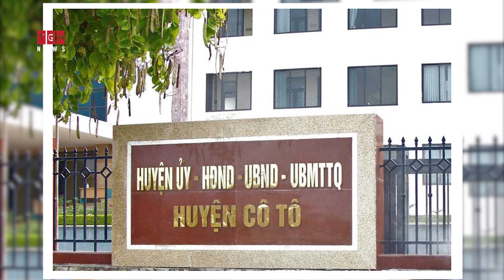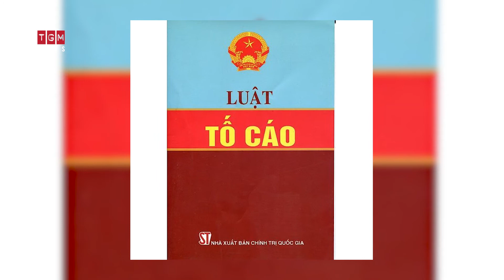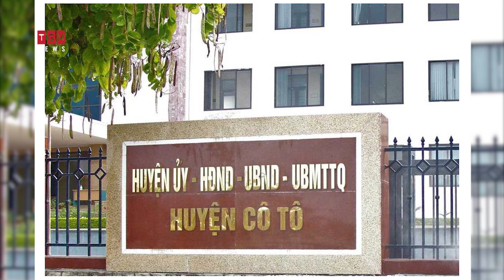BÍ THƯ HUYỆN ỦY CÔ TÔ LÊ HÙNG SƠN BỊ TỐ H.I.Ế.P D.Â.M NỮ NHÂN VIÊN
Tỉnh ủy Quảng Ninh phân công 2 cán bộ lãnh đạo huyện tạm thời điều hành sau khi Bí thư Huyện ủy, Chủ tịch UBND huyện Cô Tô (Quảng Ninh) Lê Hùng Sơn bị tố hiếp dâm cán bộ nữ.
Theo thông tin từ Huyện ủy Cô Tô sáng 13/11, Tỉnh ủy Quảng Ninh phân công 2 cán bộ tạm thời điều hành hoạt động của Huyện ủy và UBND huyện.

Cụ thể, ông Đặng Quang Ngạn - Phó Bí thư thường trực Huyện ủy, Chủ tịch HĐND huyện Cô Tô tạm thời điều hành công tác của Huyện ủy. Ông Vũ Văn Hiển – Phó Chủ tịch Thường trực UBND huyện Cô Tô tạm thời điều hành hoạt động của UBND huyện.
Như báo chí đưa tin trước đó đã đưa tin, ngay sau khi nhận được đơn tố cáo của công dân đối với ông Lê Hùng Sơn, Bí thư Huyện uỷ, Chủ tịch UBND huyện Cô Tô, sáng 12/11, dưới sự chủ trì của ông Nguyễn Xuân Ký, Bí thư Tỉnh uỷ, Ban Thường vụ Tỉnh uỷ đã xem xét báo cáo của BTV Huyện uỷ Cô Tô và đề xuất của UBKT Tỉnh uỷ.

Ban Thường vụ Tỉnh uỷ đã xem xét báo cáo của Ban Thường vụ Huyện uỷ Cô Tô và thống nhất chỉ đạo: Đình chỉ công tác đối với ông Lê Hùng Sơn, Bí thư Huyện uỷ; giao Ban Cán sự Đảng UBND tỉnh chỉ đạo Chủ tịch UBND tỉnh đình chỉ công tác và giao UBKT Tỉnh ủy tiến hành kiểm tra, xem xét đề nghị hình thức kỷ luật đối với ông Lê Hùng Sơn.
TGM News Officical - NGƯỜI LÀM TIN là kênh: Tin tức- Thể thao - Quân sự - Thông tin - Giải trí - Đời sống - Xã hội Việt Nam và Thế Giới 24h qua.

©Bản quyền thuộc TGM News, nghiêm cấm sao chép hoặc Reup dưới mọi hình thức.